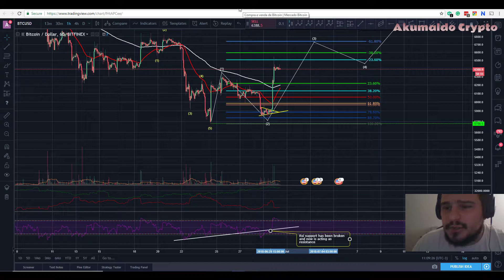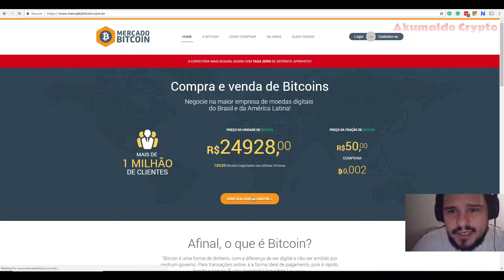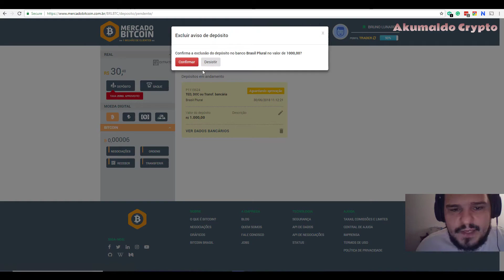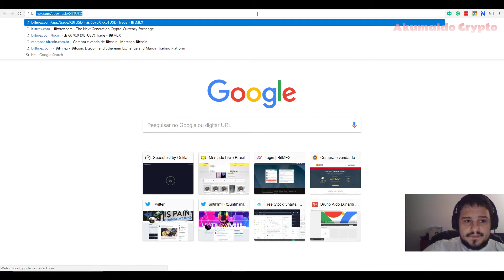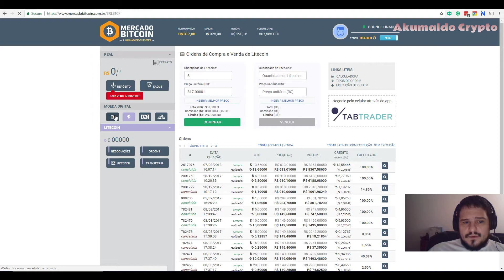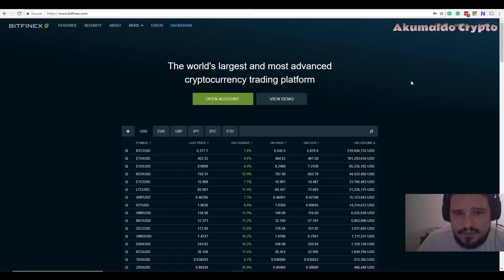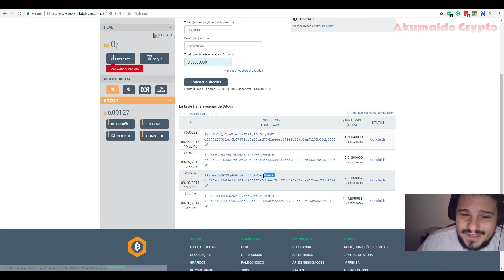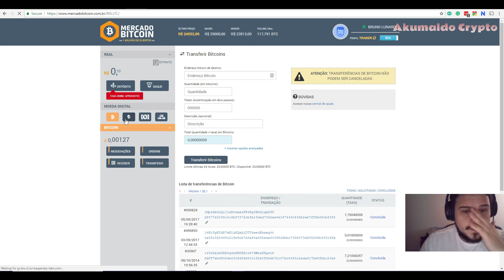Como comprar o Bitcoin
Brasileiros investidores em Bitcoin, Como comprar o BITCOIN. Muito simples, vamos assistir?

Usem meu referral para as corretoras:
Binance: